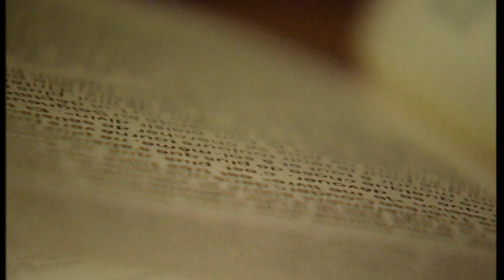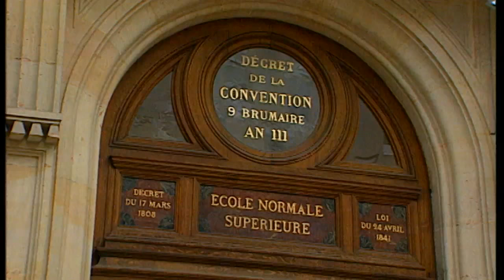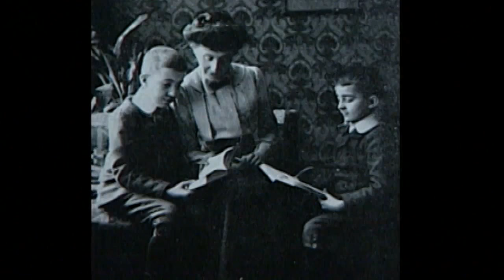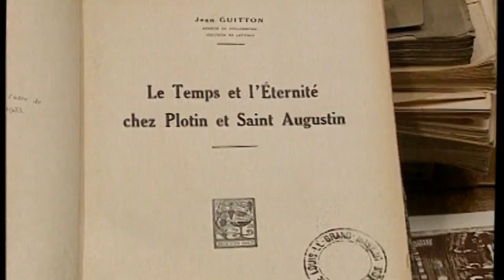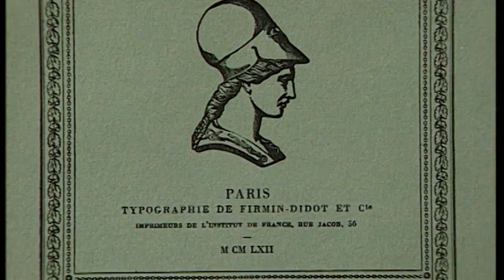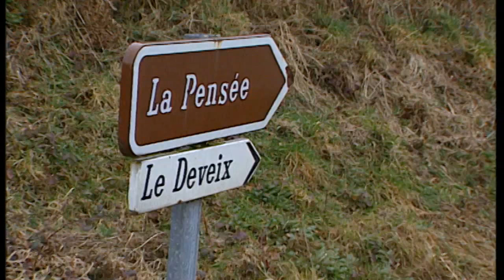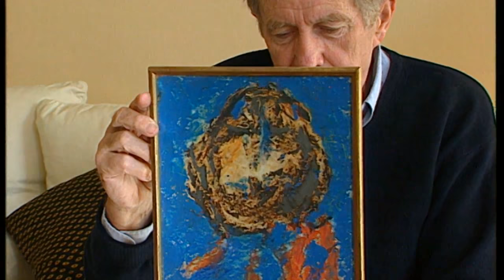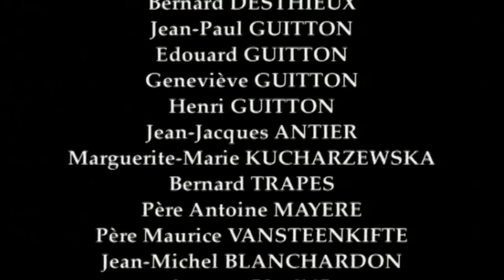Jean Guitton, un cerveau et un coeur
Pour la première fois en images, la vie de Jean Guitton. De Saint-Etienne, où il naquit le 18 août 1901, à l'hôpital du Val de Grâce, ou il s'éteignit le 31 mars 1999, sans avoir pu realiser son rêve: Voir le XXIe siècle. Un inoubliable et passionnant document inédit qui éclaire d'un jour nouveau la personnalité de ce philosophe chrétien hors du commun, d'une rare intelligence et d'une extrême sensibilité. Un être exceptionnel, certes vaniteux et exigeant, mais aussi humble, intègre et en permanence à l'écoute de ses semblables. Le portrait sans concession d'un homme fascinant, à la foi profonde et empreinte de mysticisme qui, sa vie durant, joua dans la cour des grands. L'occasion d'évoquer ses nombreuses rencontres, teintées d'amitié, avec Paul VI, Jean-Paul II, le général de Gaulle, François Mitterrand, Bergson, le père Pouget, Marthe Robin, Louis Althusser et bien d'autres. Un documentaire prestigieux qui nous présente le vrai Jean Guitton, a l'aide de séquences tournées sur les lieux mêmes où vécut l'académicien, d'images d'archives et de dizaines de témoignages, parmi lesquels ceux du cardinal Lustiger, Archevêque de Paris, de Bertrand Poirot Delpech, de l'Académie française et de Jean Baechler, de l'Institut.